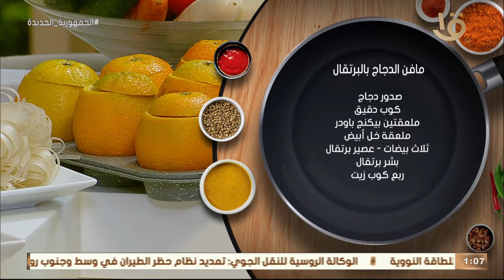أكلة أمي | علشان المطبخ إبداع.. "مافن الدجاج بالبرتقال" بطريقة الشيف المغازي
أكلة_أمي
▶▶ Follow us ▶▶